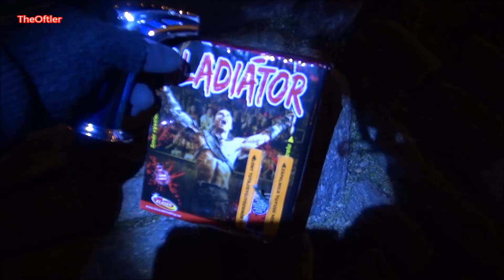Tschechenbatterie kippt um! Lebensgefahr für Passanten!!!